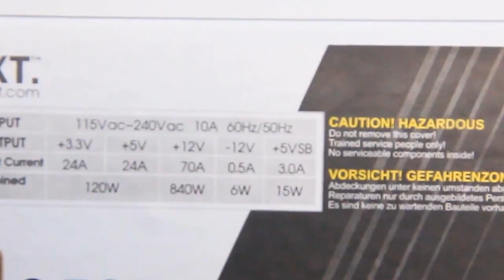The Excellent Adventures of Gootecks & Mike Ross Season 6 Ep. 4 - DO LESS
872 Views - Mar 19, 2024

Gootecks & Mike Ross continue to run into some formidable foes in their online travels. Gootecks proposes a zen style to Street Fighter, what has he stumbled on? Can anything help Mike's Akuma?

Relive the hype of two of the most exciting grudge matches of 2012! East Coast Throwdown was home to one of the biggest UMVC3 matches to date: Fanatiq vs. Ray Ray in a first to 15. You don't want to miss the culmination of months of hype and speculation that started on Cross Counter LIVE.

If you enjoy the work that we do here at Cross Counter, there are a number of ways you can support.

-=-=-=-=-=-=-=-Cross Counter x Broken Tier Shirts-=-=-=-=-=-=-=-

-=-=-=-=-=-=-=-Event Videos-=-=-=-=-=-=-=-
Check out our downloadable videos from ECT, Bar Fights, Canada Cup and Season's Beatings, complete with multiple camera angles, dual commentary tracks and behind the scenes interviews and footage: